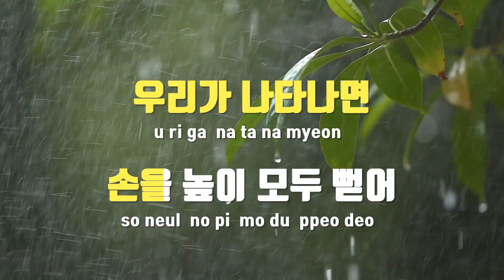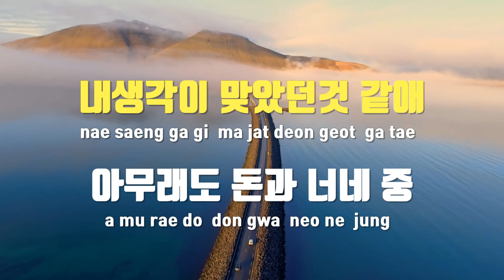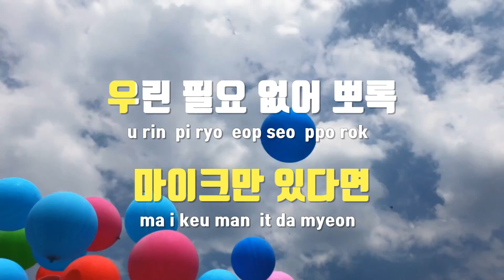[TJ노래방] 워럽 - 도끼(Feat.김효은) / TJ Karaoke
워럽  --  도끼(Feat.김효은)